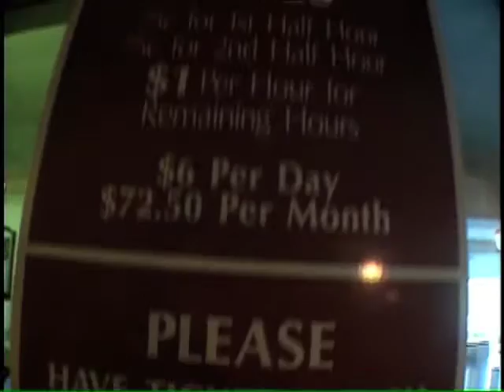Charleston parking garages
A story about the city with America's most beautiful parking garages. Produced by Andi Larner, Eddie Cortes and Doug Richards WAGA-TV